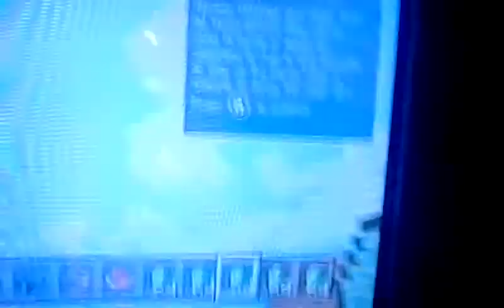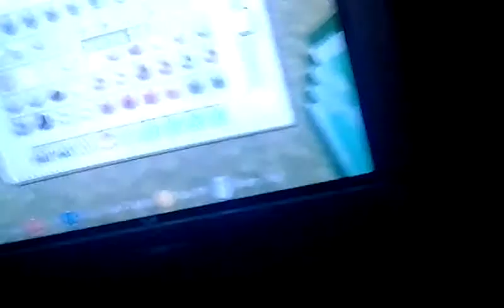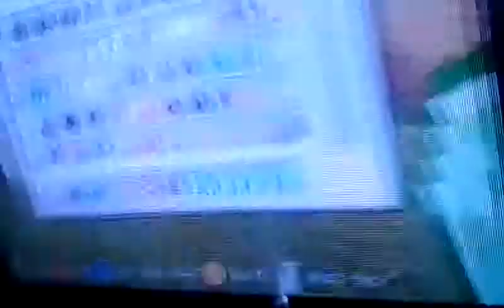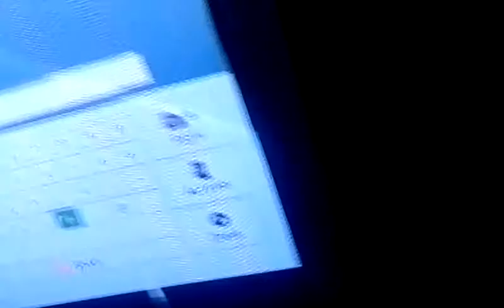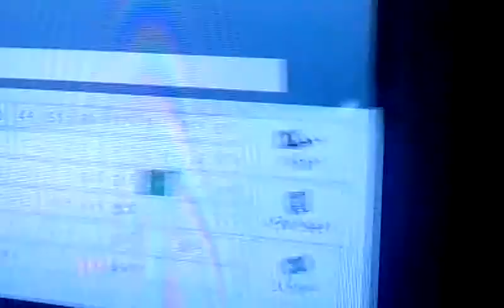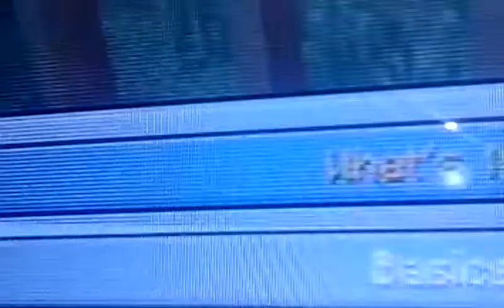Part 1minecraf markia Duncan